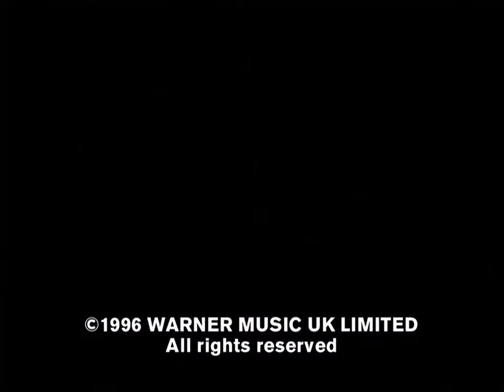Catatonia - You've Got A Lot To Answer For [HD 1440p 60fps]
Upscale from DVD. Some artefacting from residual interlacing may be visible.

Song: You've Got A Lot To Answer For
Artist: Catatonia
Album: Way Beyond Blue
Year: 1996
Label: Blanco y Negro

Other Information:
FPS: 60
Scan Lines: No